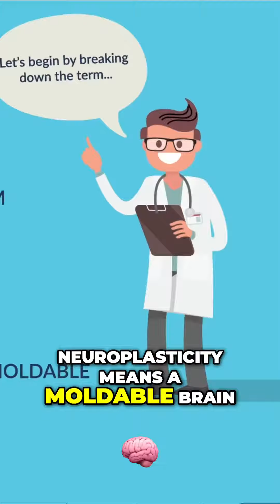Unlocking the Power of Neuroplasticity: How Your Brain Can Change and Adapt